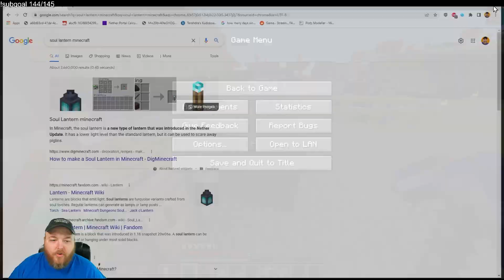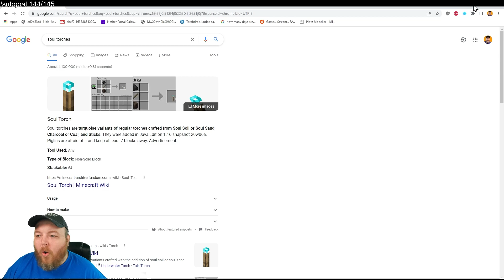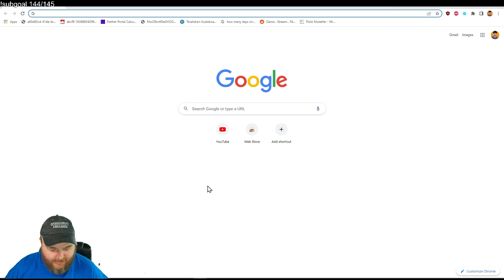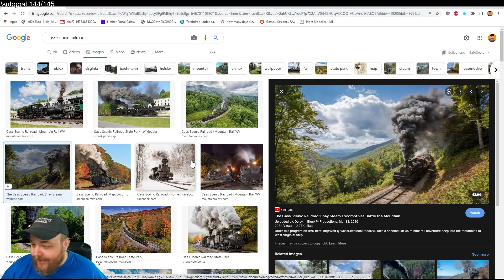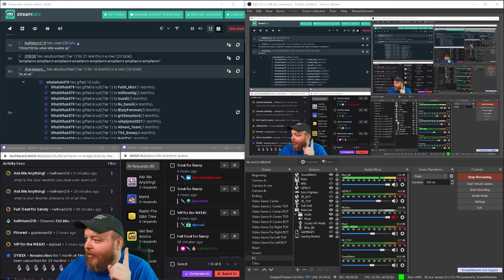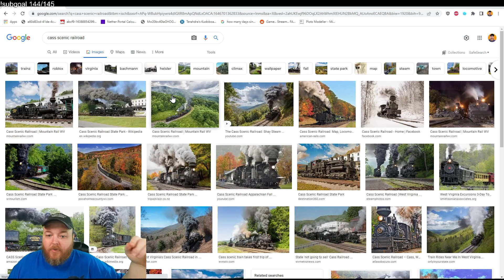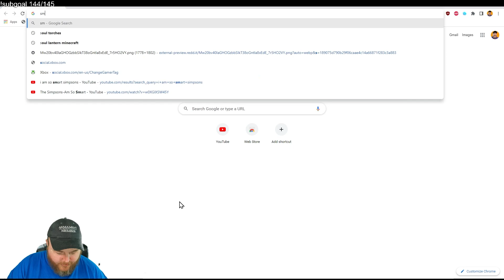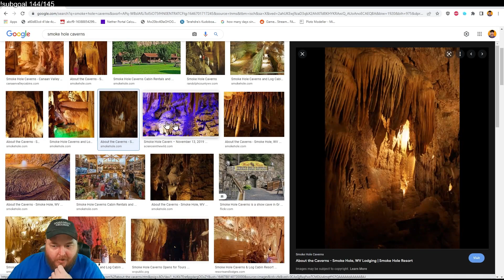Hardcore Minecraft 1.18+ Vanilla Run 5 Part 650 - Terahdra Let's Play Twitch VOD